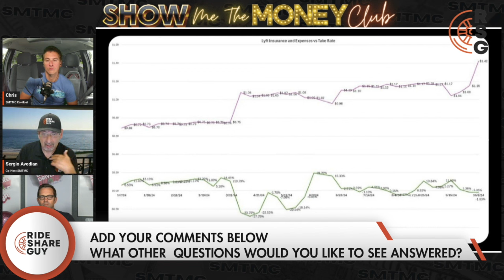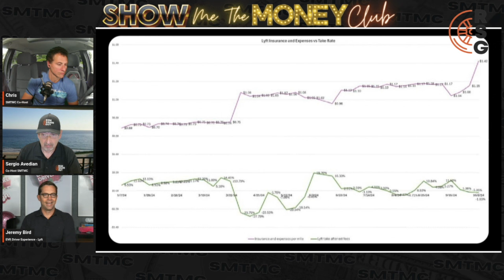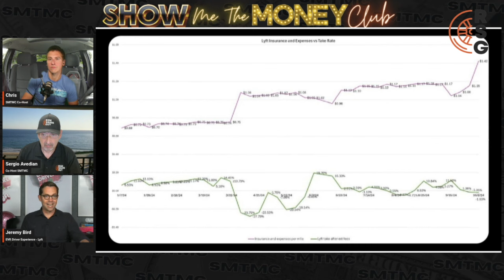Talking Lyft Driver Earnings With Lyft's EVP Of Driver Experience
In this video, Sergio and Chris talk with special guest, Jeremy Bird, Lyft's EVP of the driver experience about driver earnings and the updates announced by Lyft recently

✔Follow Sergio And Chris:
👉Sergio

See how you stack up to your cities average with Solo

Save money